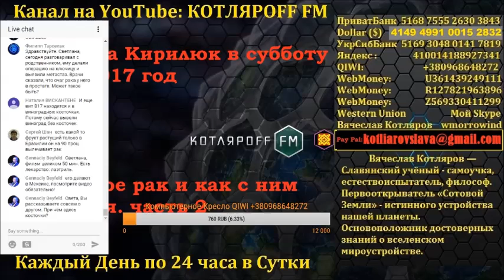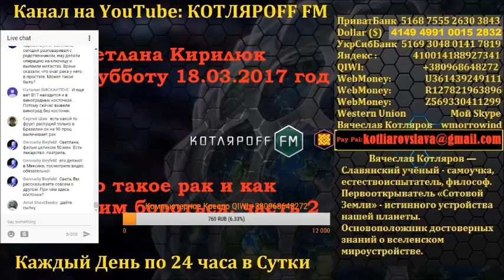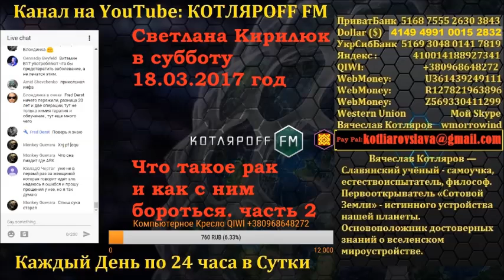Биологические дети станут родными. Л.Д.О. (107 часть)